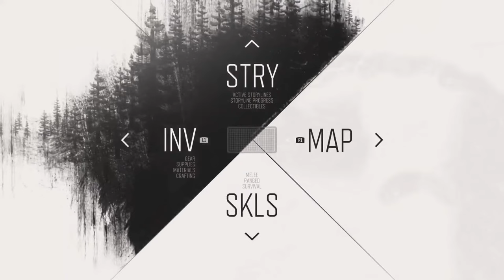Days Gone - Gameplay Part 1